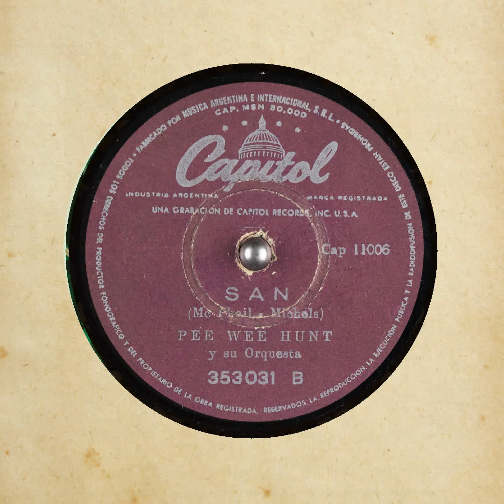San Pee Wee Hunt y su Orquesta Mc Phail